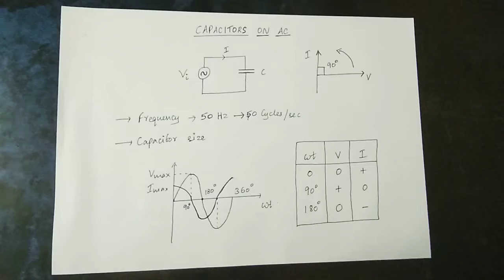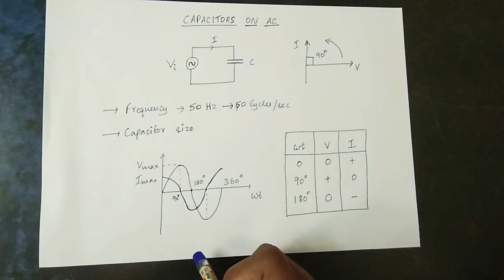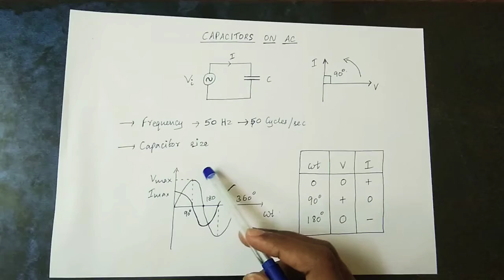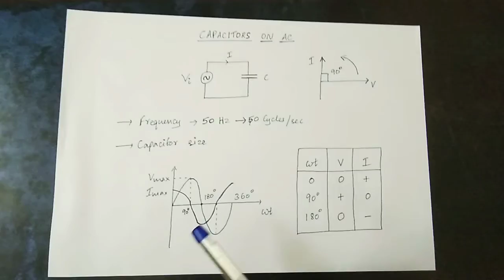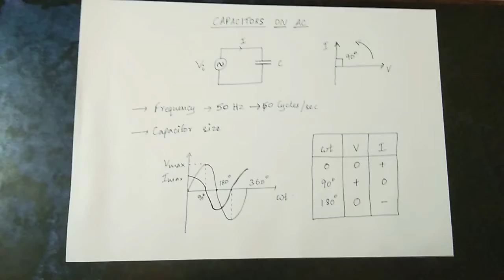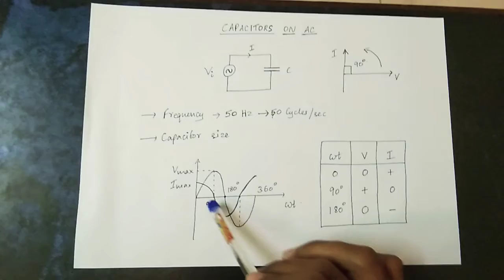CAPACITORS ON AC(Tamil) | Charging and discharging | EE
endless.engineering